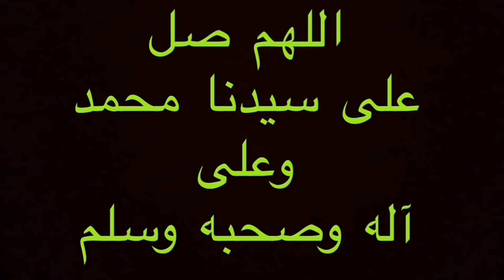UMRAH ISTIMEWA 1 RAJAB 1442H | UMRAH SEBELUM MUDIK.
MaasyaaAlloh Tabaarokalloh...